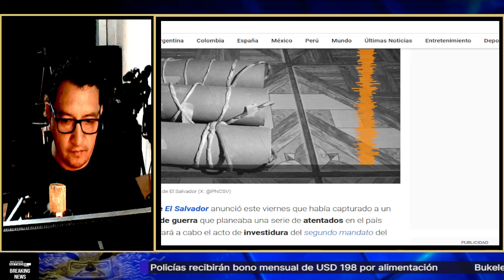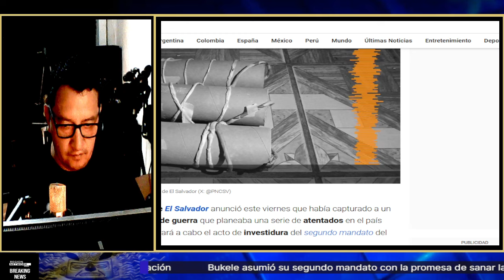¡POLICÍA DETUVO PLAN DE ATENTADO CONTRA BUKELE DURANTE SU INVESTIDURA!